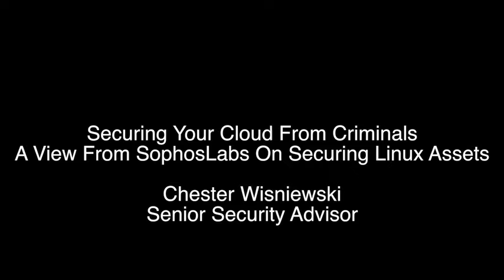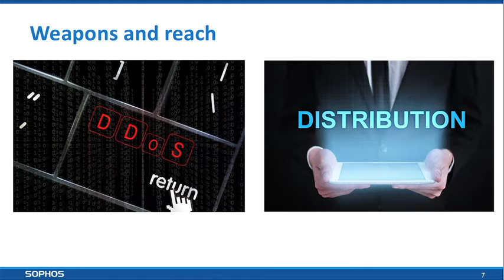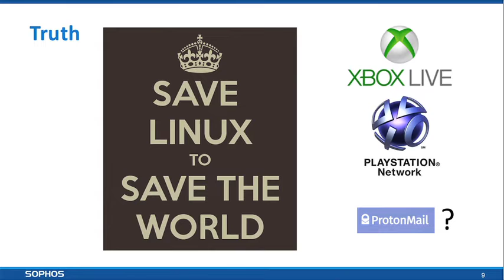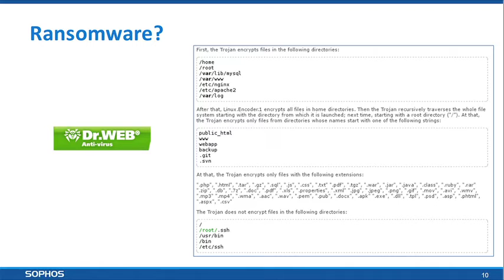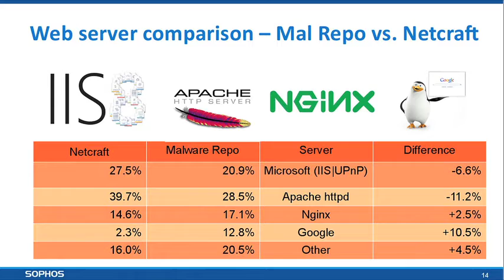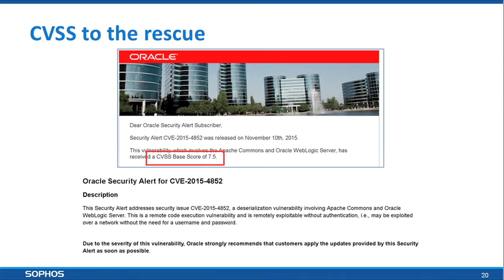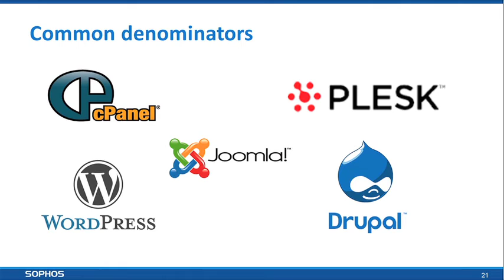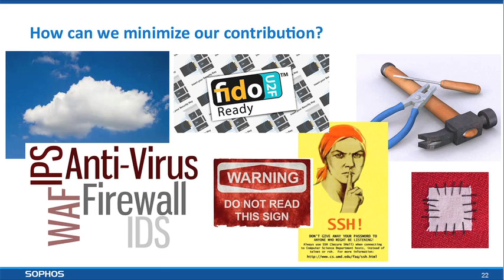LISA15 - Securing Your Cloud from Criminals—A View from SophosLabs on Securing Linux Assets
Securing Your Cloud from Criminals—A View from SophosLabs on Securing Linux Assets

Chester Wisniewski, Sophos

Criminals have embraced the cloud to a greater degree than even private enterprise. What's the best cloud for a crook? Yours. This talk will take a look at how criminals are leveraging purloined Linux and Unix assets to build out their infrastructure and some simple methods to thwart their efforts.

SophosLabs' primary goal is publishing threat information to protect our customers. This requires us to monitor millions of malicious attacks each day providing a large data set to mine for information.

Our experience shows that more than 80% attacks originate from compromised assets, the majority of which are running a Linux-based operating system. Administrators of Linux systems can step up and have a serious impact on reducing the criminal footprint and making our friends, families and organizations safer.